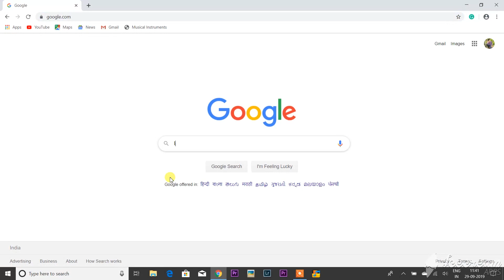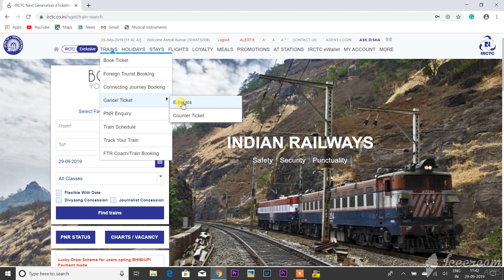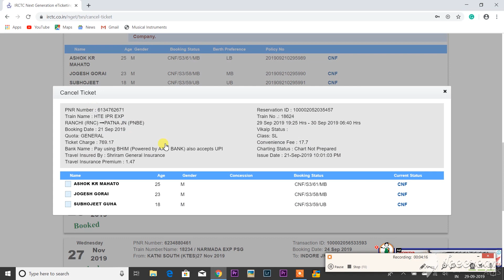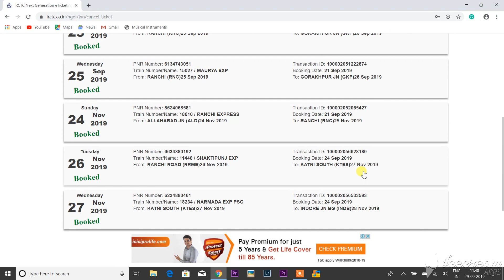How to cancel railway ticket?